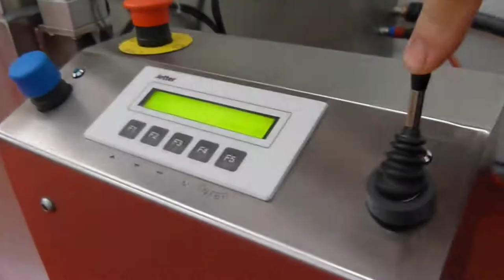Bán phim carbon, vân gỗ, vân đá, giao toàn quốc, hướng dẫn miễn phí - ĐT: 0932148418 - 0908839753